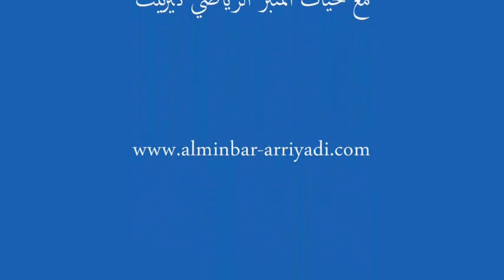تصريح مصطفى رجب - 2013/06/02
تصريح السيد مصطفى رجب رئيس جمعية BMX For Life بمناسبة تنظيم الجمعية لالعاب الاكستريم و المجازفة بساحة الاستقبال تيزنيت يومي 01 و 02 يونيو 2013